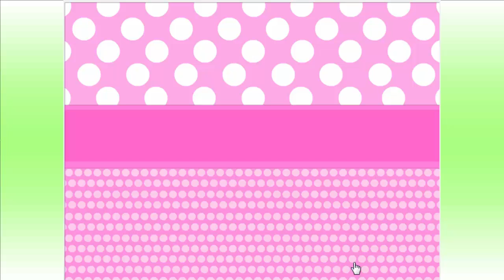Cô bé masha và chú gấu xiếc | Cô bé siêu quậy và chú gấu xiếc | Masha và mèo kitty dự tiệc mùa hè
Chào các bạn, cám ơn các bạn đã đến với kênh giải trí Bo bo TV online. Hôm nay cô bé masha và chú mèo kitty sẽ dự một buổi tiệc mùa hè nhưng mà bộ lông của chú mèo ta quá là dài và rậm rạp nữa nên trông chú ấy hơi xấu xí và bẩn nữa. Nào các bạn ơi hãy giúp masha cắt ngắn bộ lông rậm rạp ấy rồi tắm rửa sạch sẽ và thay trang phục thật đẹp cho mèo để mèo cùng đi dự tiệc với masha nhé. Bắt tay vào làm việc thôi các bạn ơi
Hy vọng các bạn sẽ thích và ủng hộ kênh của tôi